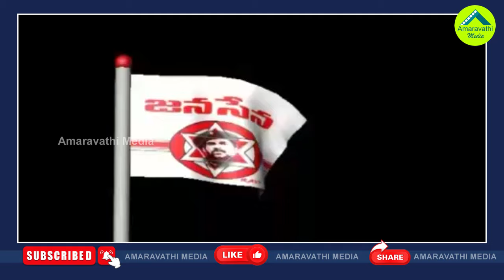ఏపీలో అభ్యర్థుల పరిస్థితి ఏమిటి..పవన్ లో మథనం| Janasena Party Is Looking For Rich Candidates In AP